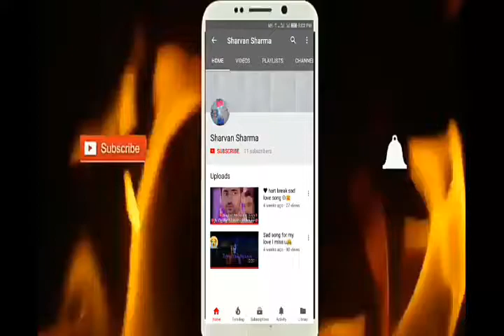Rajpal yadav best comodey senes walcome - back funny